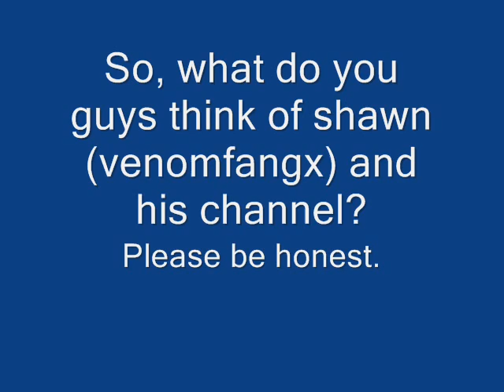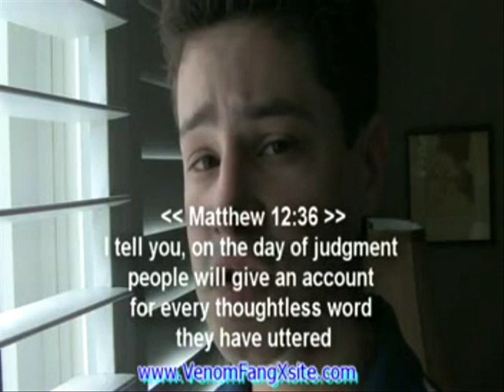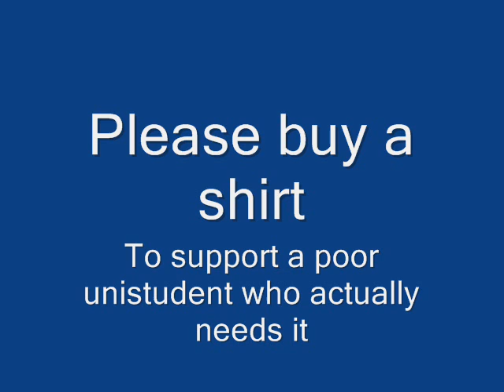VenomFangX Pwned by Fred Phelps, The Angry Video Game Nerd, eddygoombah and Himself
VenomFangX Pwnage. without involving thunderfoot or the amazing athiest.

Parody